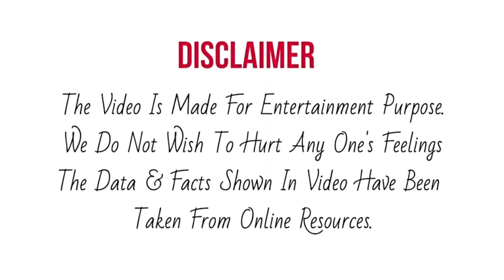Sanjana की जबरदस्त Performance पर झूम उठी मेहमान Asha Ji | Saregamapa Latest Episode